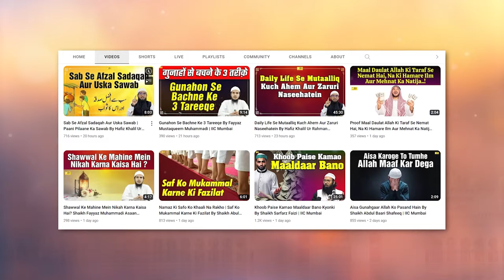Hazrat Khabbab Raziallahu Anhu Ki NabiﷺSe Muhabbat Ka Waqia By Shaikh Abul Bayan Salafi | IIC Mumbai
Bank Account Details:
ILM FOUNDATION
ICICI Bank
Savings account
IFSC CODE-ICIC0001028